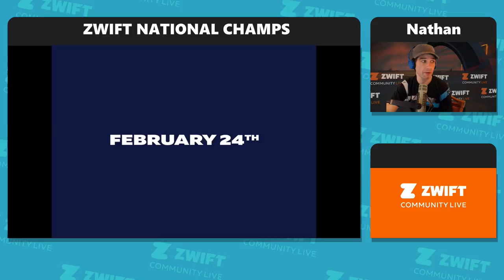Zwift Run w/ Stephen Cousins